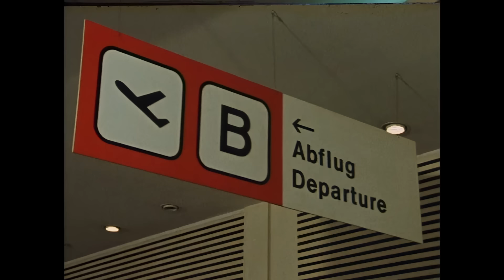Dieter Hallervorden und Helga Feddersen - Flugangst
Aus der Fernsehserie Abramakabra (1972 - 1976)

Dieter Hallervorden, Helga Feddersen und Uwe Dallmeier